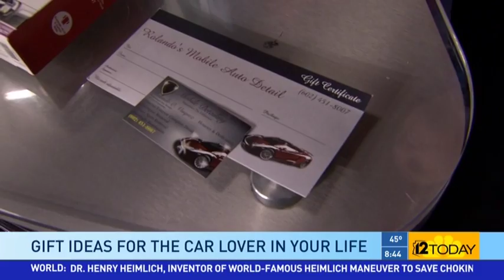Gift Ideas for Car Lovers